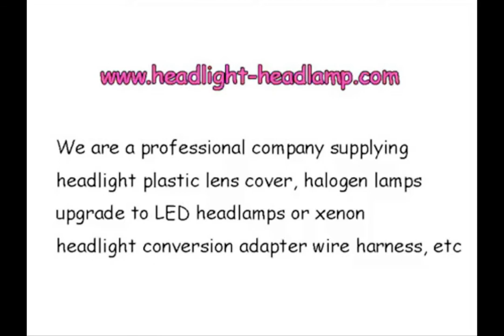Chevrolet Cruze J300 Headlight Plastic lens Cover Lenses Replacement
If your 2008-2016  Chevrolet Cruze J300 Daewoo Tosca original factory OEM Headlight Lens Cover Plastic Lenses Glasses have problems, like been Yellowish Scratched Lenses Crack, Cracked, Broken or have fading, faded and fogging, foggy, haze, aging etc. Don't need to replace the whole headlight assembly, you only need to repair your plastic headlight lens cover, it means only need to replace the lenses cover and then your headlights can back to condition as new.